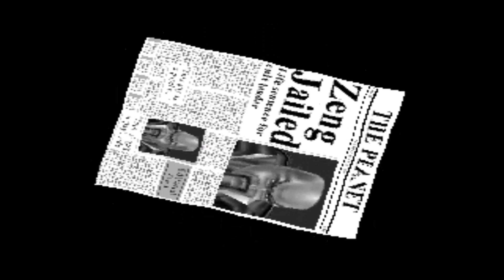Fighting Force PS1 Game